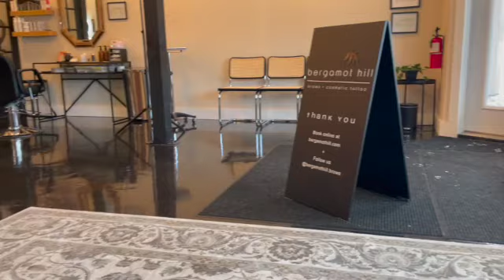Birthday vlog | 23 years young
My birthday was actually January 21st haha! I still felt like I should upload it although you all will get another one in a few months.